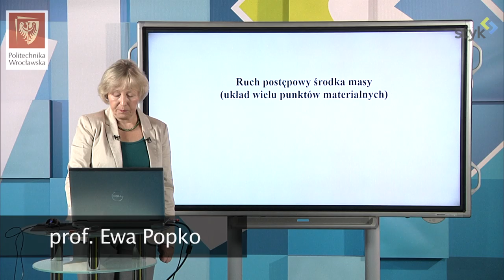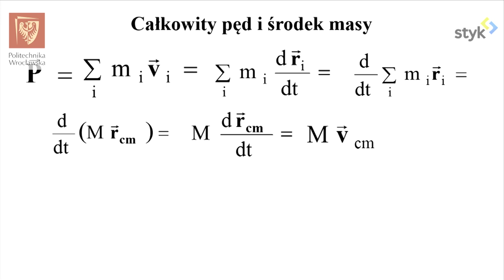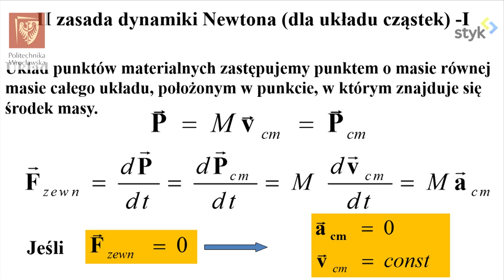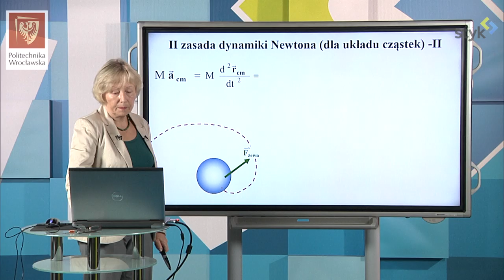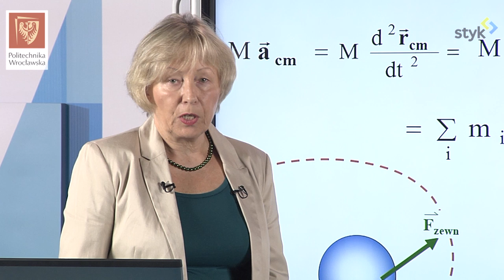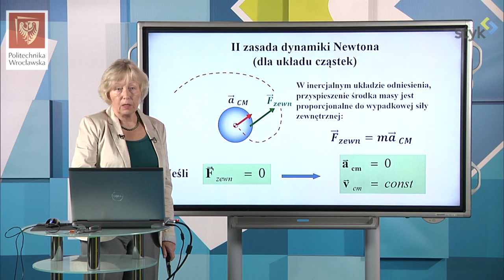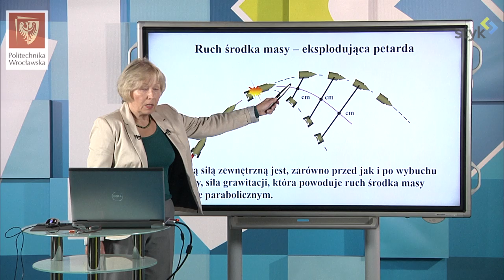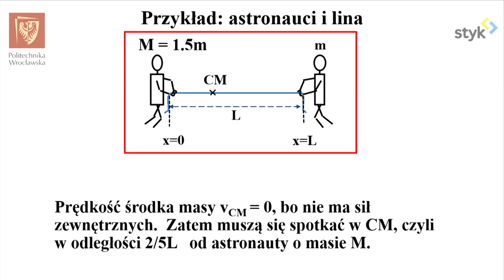Fizyka I odc. 37 - Ruch postępowy środka masy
Fizyka I odc. 37 - Ruch postępowy środka masy (układ wielu punktów materialnych).